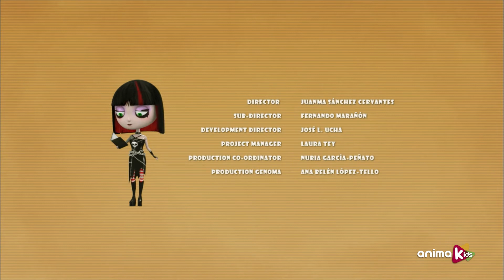Suckers - 22 - O vidro sujo | Episódio completo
Hoje é hora de limpar o vidro traseiro do carro, e Travis faz isso. Mas a chuva, as motocicletas e os pássaros não vão facilitar as coisas para ele.

Esta é uma comédia pastelão diferente, sem diálogos: direta, um pouco irreverente e ainda assim bonita. É uma seleção de mordidas engraçadas da realidade de Travis e um grupo de brinquedos peculiares que vivem atrás das janelas traseiras dos carros. Eles são maus e travessos. Eles são todos SUCKERS... mas inofensivos. Seus interesses, seus sonhos, seus medos, suas ambições, seus desafios... e também as coisas que os incomodam. Bem-vindo à vida secreta dos Suckers!